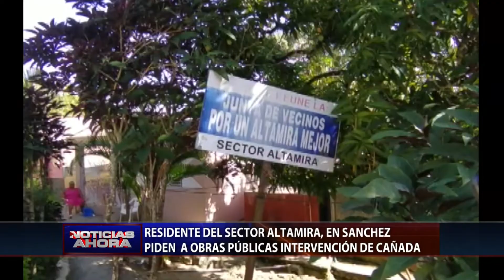NOTICIAS AHORA | Paraguas en manos hoy y durante el fin de semana: lluvias en RD por una onda